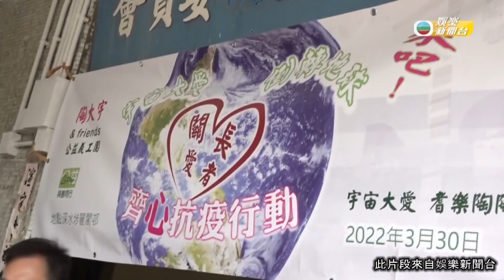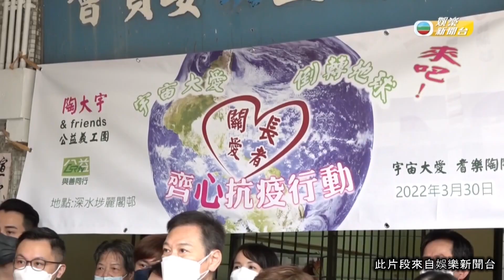娛樂新聞｜ 陶大宇親自送物資獻愛心，為街坊帶來正能量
娛樂新聞｜來吧倒轉地球... 陶大宇畀到大家嘅正能量從來無放慢腳步，呢日佢聯同一班義工朋友，落區向街坊派發抗疫包，除咗自己捐出物資，大宇仲落手落腳包裝之外，佢仲細心度為免長者朋友等得唔耐煩，走入人群同大家講「等多咗就開始派」。除咗喺街站派發，佢更加拎埋物資，拎埋上樓送到行動不便街坊門口。

唔少街坊都認得出大宇，佢亦都不停向大家噓寒問暖，幫大家嚟個心靈慰藉。大宇話希望將啲消毒物品、生果同餅乾等日常生活所需，送到街坊手中，更加會盡一點綿力，將物品逐層逐層派到行動不便及年長街坊手中，佢透露會再到其他區派發，不過最終希望係唔使派物資，而係落區表演同大家玩。

大宇行善同時，亦收到驚喜，有位婆婆拎咗一張30年前同大宇嘅合照畀佢睇，大宇話張相係初入行時，拍外景跟婆婆所影的。原定計劃已經要返回內地工作，不過因為疫情關係而有所改動，

【睇電視新型態】
北美觀眾 • 隨時隨地 • 免費睇TVB節目